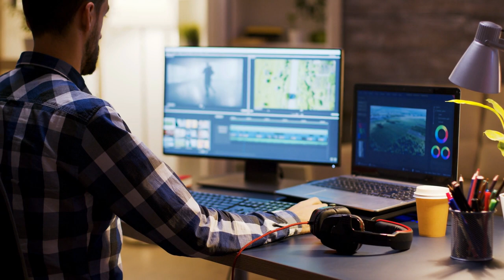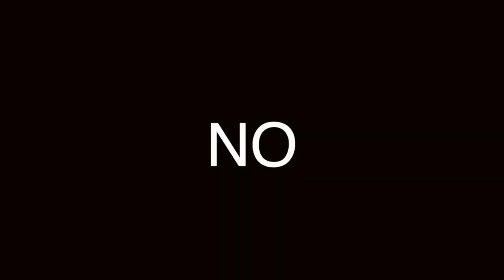HOME OFFICE: 7 consejos para ser PRODUCTIVO y EXITOSO e